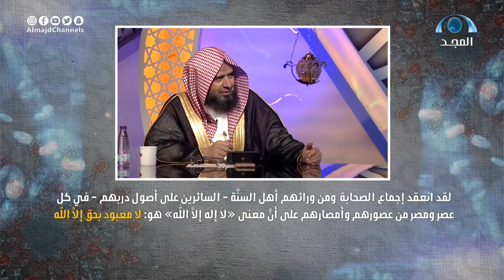مافائدة التكرار في أيات سورة الكافرون | الشيخ.أ.د: وليد الرشودي | برنامج المحجة